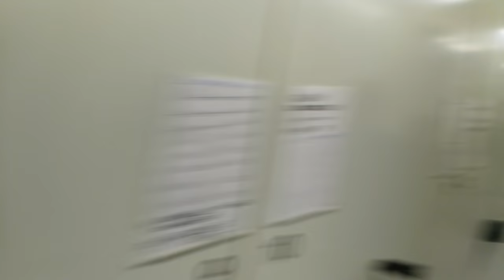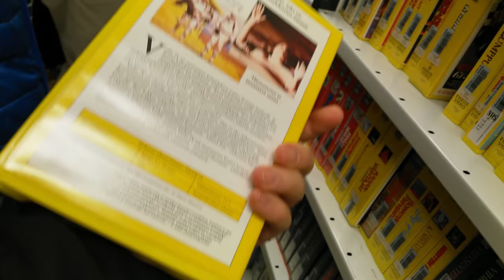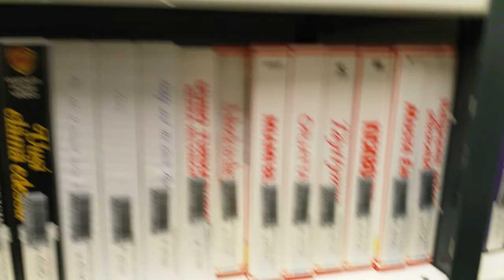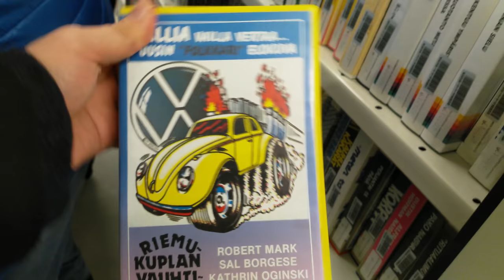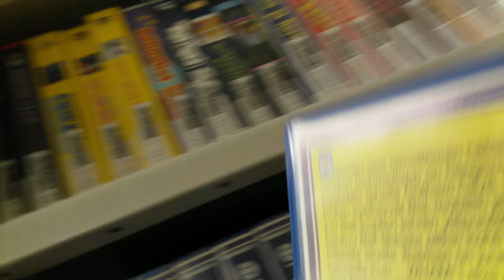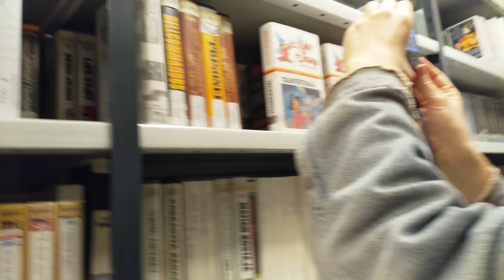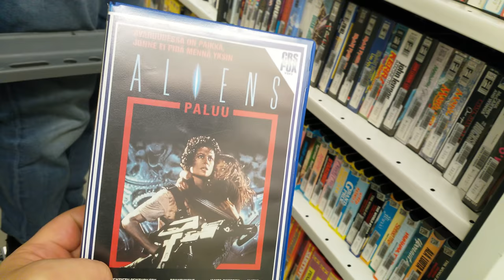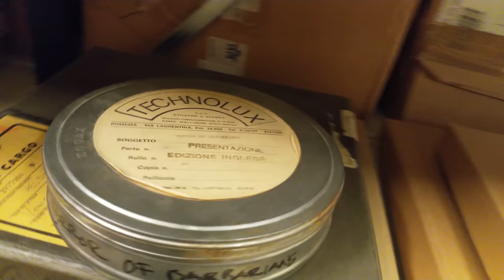Videospace @ KAVI Otaniemi arkistoluola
Neljä uhkarohkeaa videoseikkailijaa laskeutuivat syvälle Kavin arkistoluoliin ottamaan selvää minkälaisia kasettiaarteita on Kansallisen audiovisuaalisen instituutin holveihin vuosien varrella tallennettu. Lain mukaan videolevittäjillä on velvollisuus toimittaa arkistokappale kaikista julkaisemistaan videoista.
Videospace went to visit the Finnish National Audiovisual Institute Archive to find out what tapes have been stored to their vast collection through the years. It is required by law in Finland for video distributor to store a copy to Finnish National Audiovisual Institutes archive so lets see what we found!